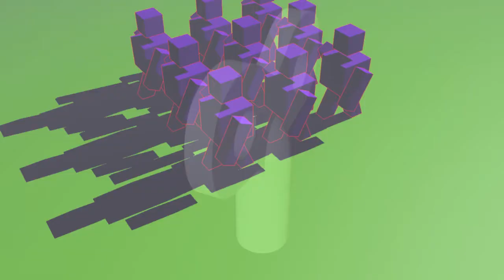"Unaware toys"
A "bonsai movie™" about life,death and free will.
No really this is just a tentative to say something in 41 seconds and 20 hours of work.